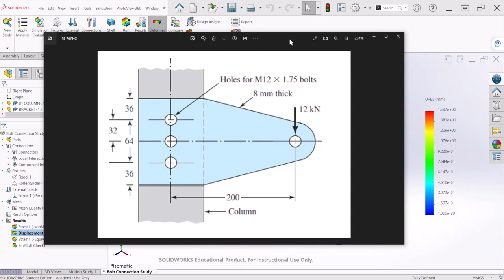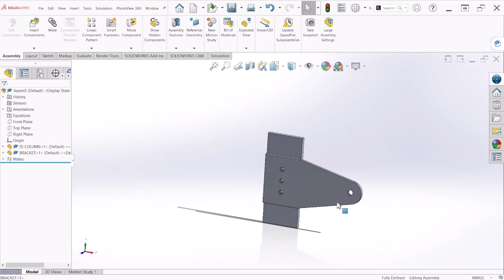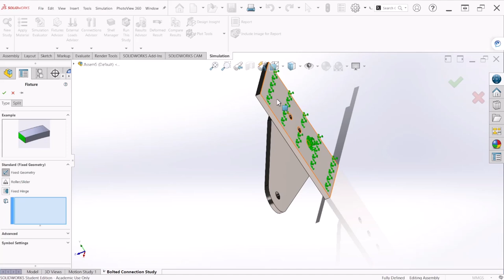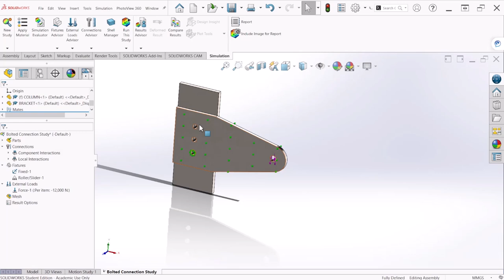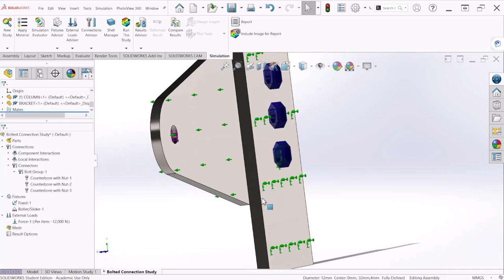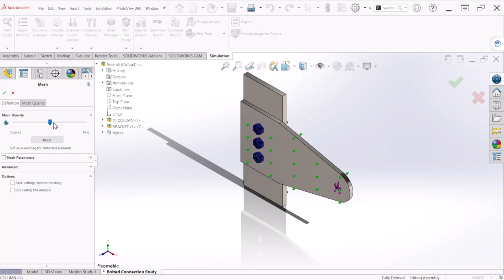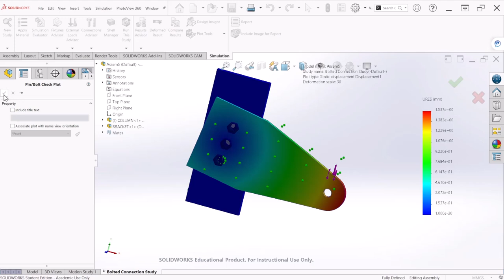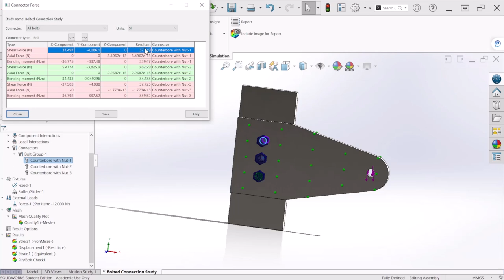How to Find Shear Force on a Bolted Connection | FEA for beginners | SolidWorks Simulation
On this video we will go over bolts connection set up for simulation and find the shear resultant force on each bolt.

Learning Outcomes from this video:
• Setup assembly for bolted connection simulation
• FEA (Finite Element Analysis)
• Shear Force
• Resultant Force
• Stress and safety factor
• Read and modify results
• Presenting FEA results in a desired format

local interaction